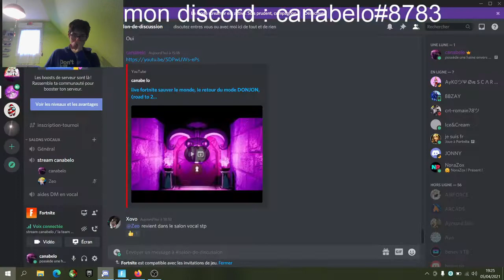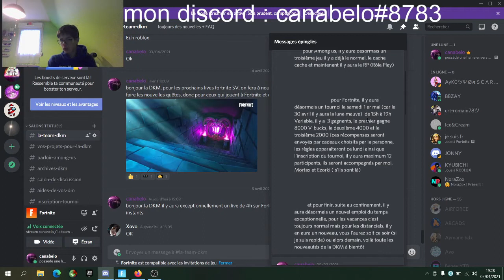comment utiliser le panneau d'affichage en créatif (Fortnite) annonce en fin de vidéo